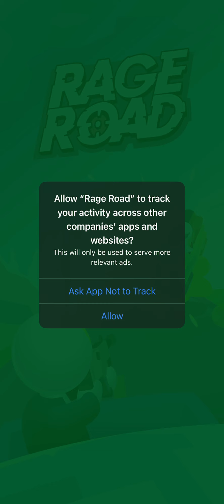Road rage gunfire